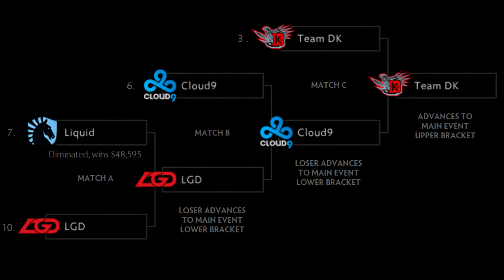Dota 2 International 2014 Playoffs Phase - Final Day Highlights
Dota wtf need your help to watch all the International!